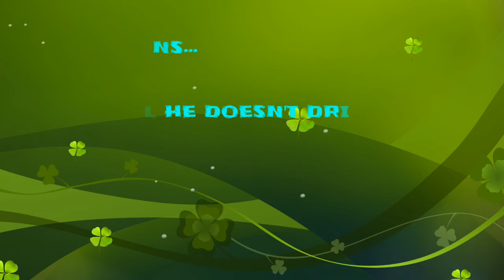KID VS PUPPY!!! Find out who is more stubborn...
子供対子犬..誰がもっと頑固であるか知っていますか?

طفل مقابل puppy..find من الذي هو أكثر عنادا؟

παιδί vs puppy..find ποιος είναι πιο πεισματάρης;

ছাগলছানা puppy..find বনাম বাইরে যারা আরো একগুঁয়ে হয়?

Kind vs Welpen .. Finden Sie heraus, wer ist hartnäckiger?